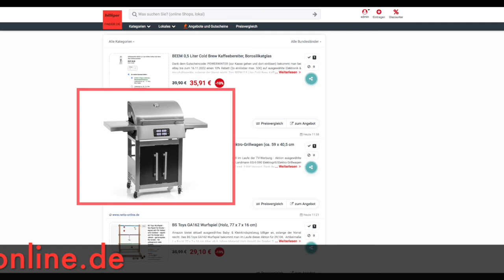Schnäppchen/Billiger des Tages 14.11.22 - Landmann EG-II-590 Elektrogrill/Elektro-Grillwagen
Heute ist Schnäppchen/Billiger des Tages - Landmann EG-II-590 Elektrogrill/Elektro-Grillwagen.